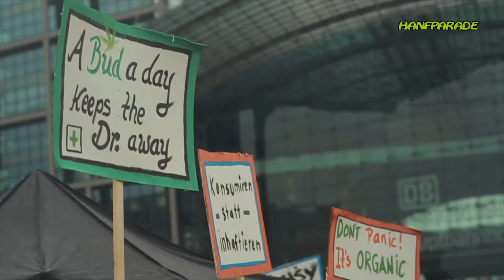Hanfparade 2017 - "Breiter kommen wir weiter" official aftermovie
Das offizielle Aftervideo zur Hanfparade 2017.
Über 12.000 Menschen nahmen teil und machten auch in diesem Jahr die Hanfparade zu einer großen und bunten Demonstration.